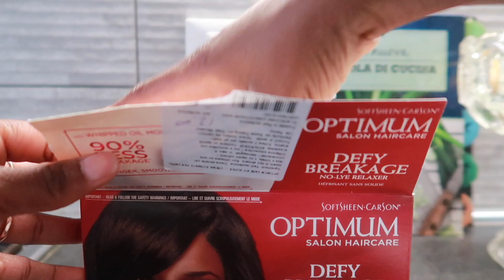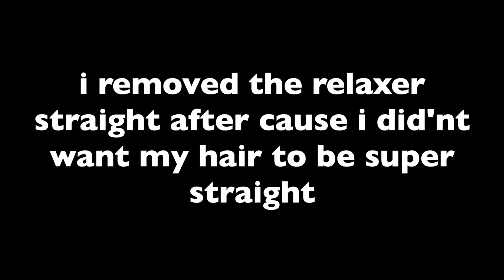RELAXING MY 4C NATURAL HAIR AT HOME